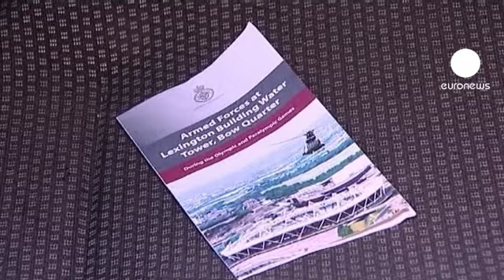Mísseis em residências particulares para proteger JO de Londres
Um complexo residencial em Londres prepara-se para receber um novo vizinho. No topo da torre de uma antiga fábrica vitoriana, o governo britânico pretende instalar nada menos do que uma bateria de mísseis terra-ar.

Uma vez que o condomínio se situa mesmo ao lado do recinto olímpico, a localização é privilegiada para repelir um eventual ataque aéreo.

Só que os moradores ficaram chocados com a forma como lhes foi anunciada essa possibilidade. Ninguém perguntou, ninguém veio esclarecer. Um simples panfleto por debaixo da porta foi o método utilizado para divulgar a informação.

Houve quem pensasse, no início, tratar-se de uma brincadeira. Há outros locais que também estão em consideração. Mas os 700 residentes do complexo de Bow estão alertados: estes vão ser uns Jogos Olímpicos particularmente vibrantes.